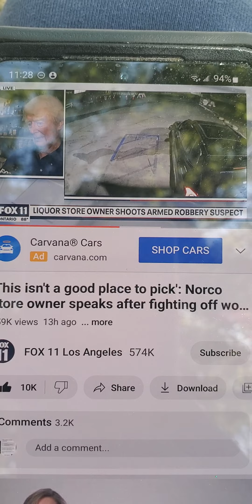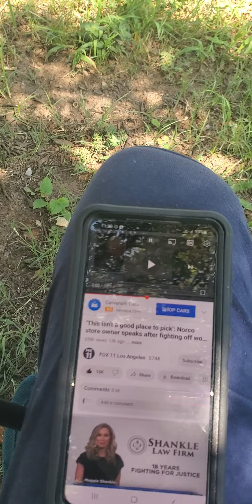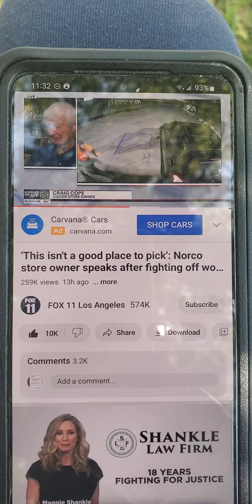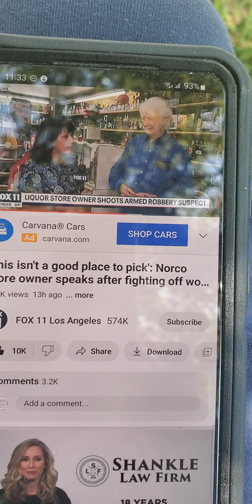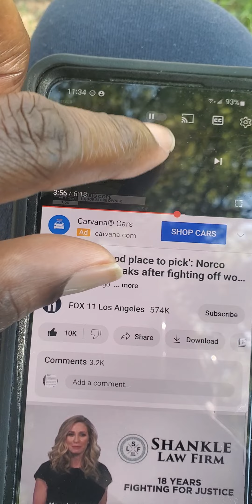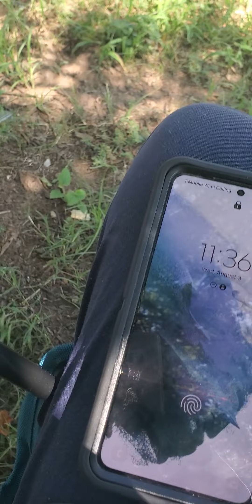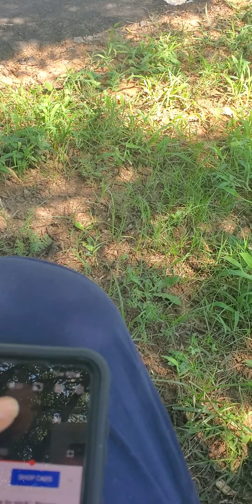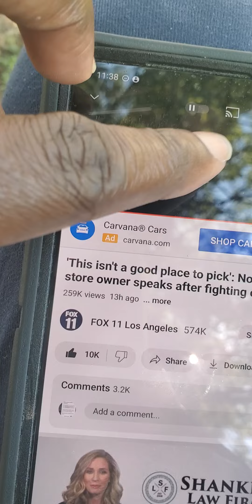The silent majority are being activated! Pt2🙏🏿